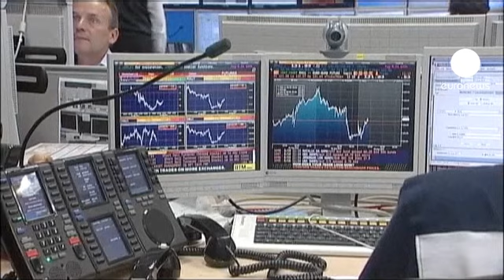Dette espagnole : les coûts d'emprunt augmentent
Les coûts d'emprunt de la dette espagnole ont augmenté mercredi à l'occasion d'un appel du Trésor espagnol au marché obligataire. Cette augmentation a d'ailleurs accéléré le repli des marchés boursiers.
L'agence du Trésor a placé 2,6 milliards d'euros d'obligations à différentes échéances, c'est dans le bas de la fourchette visée par Madrid. Quelque soit l'échéance, les rendements étaient en hausse.
De 4,87% au premier mars 2012, le taux servi par l'Etat espagnol était de 5,7% pour des obligations remboursables dans dix ans.
Le soutien apporté aux banques par les injections de liquidités de la BCE ne masquent plus la nervosité des investisseurs. Et l'économie espagnole pâtit à la fois de la récession et de la hausse de ses coûts d'emprunt.
"Dans cette situation, explique Pablo de barrio, Analyste chez XTB, il manque une aide additionnelle, de la part de la BCE, et le risque de l'austérité c'est la réduction des dépenses et l'augmentation des recettes. Et une contraction importante de l'activité économique pourrait décevoir les espoirs du gouvernement espagnol concernant ses recettes.
En revanche, mercredi également, le Portugal a réussi à placer un emprunt d'une maturité supérieure à un an pour la première fois depuis que le pays a obtenu une aide financière internationale en mai dernier.